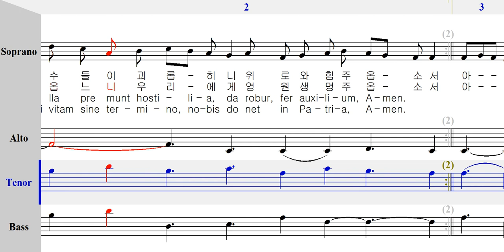테너 - 184 구원을 위한 희생 [ 가톨릭성가 4부 파트연습 ]